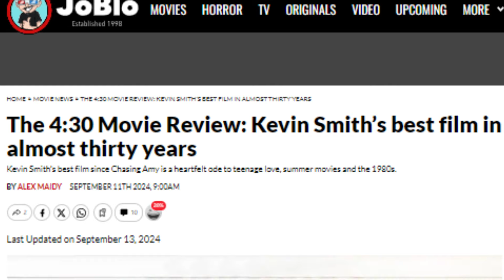The 4:30 Movie Interview: Kevin Smith on making the film and loving our review!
Now on digital, The430Movie is set during the summer of 1986, where three 16-year-old buddies spend their Saturdays sneaking into movies at the local cineplex. When one of the guys invites the girl of his dreams to see an R-rated film, all hilarity breaks loose as a self-important theatre manager and teenage rivalries interfere with his best-laid plans.

Today on JoBloCelebrityInterviews our very own Alex Maidy sat down with writer/director KevinSmith as he mentions how he loves JoBlo review of the film and goes into the details of growing up in his town and going to the movies which inspires his vision for this film and much more!